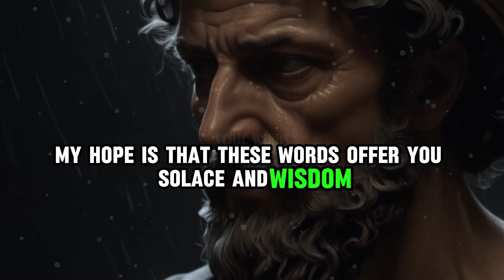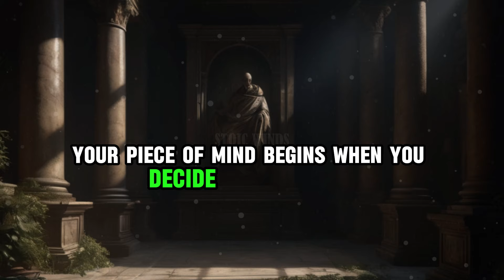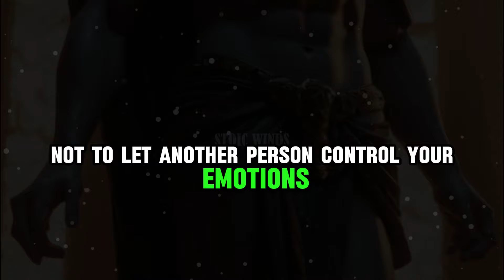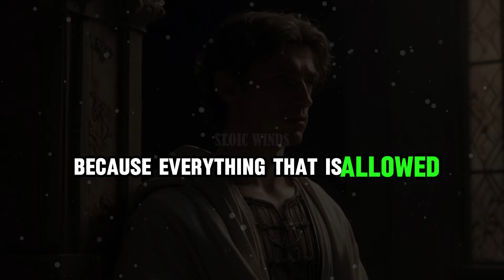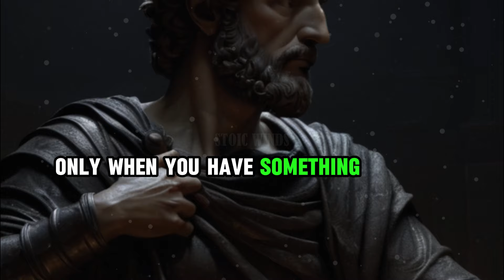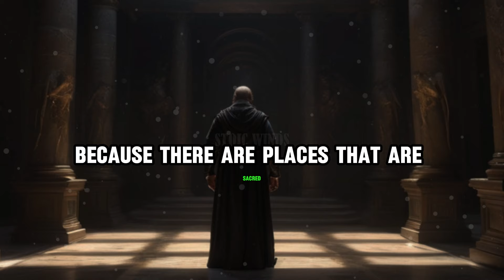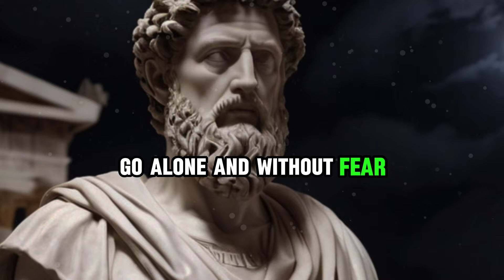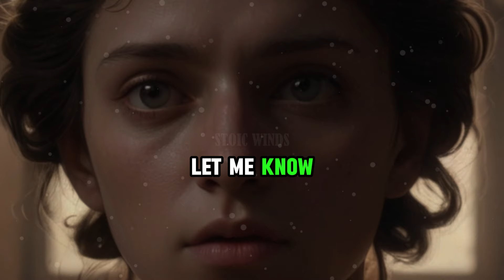50 Years of Wisdom: Life-Changing Stoic Secrets I Wish I Knew Sooner (Stoicism)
After 50 years searching for answers, I stumbled upon something extraordinary: Stoicism. This ancient philosophy isn't just words on a page - it's a toolkit for inner peace, unshakeable resilience, and finding meaning in anything life throws your way. In this video, I'll share the life-changing Stoic secrets I wish I knew sooner. We'll delve into conquering anxiety, mastering your perspective, and unearthing purpose beyond the everyday. Join me on this journey of self-discovery and unlock the potential for a happier, more fulfilling life. Start your transformation today!